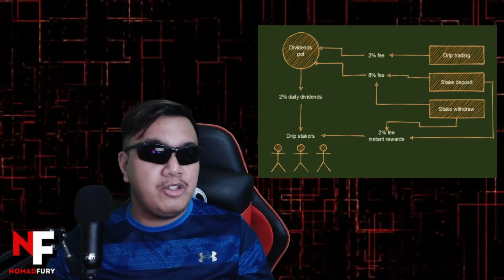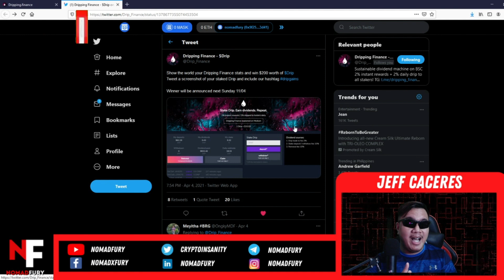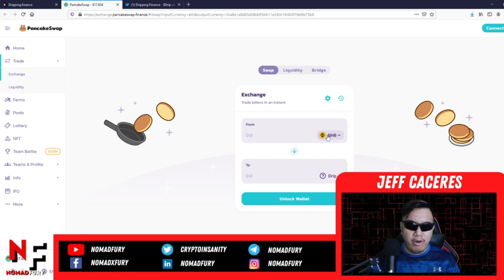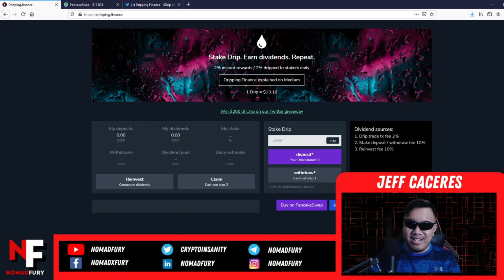My honest review and platform walkthrough on Dripping Finance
Hey there peeps! I'm back once again for another video review. This time, the project that I am going to feature is no other than Dripping Finance. Not only that I've reviewed this amazing and unique project in the DeFi space, but also doing a platform walkthrough as well. If you really want to learn more about Dripping Finance, I suggest that you should be watching this video until the end!